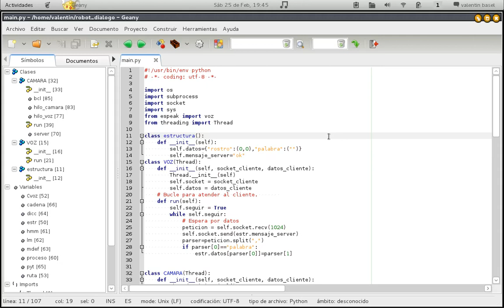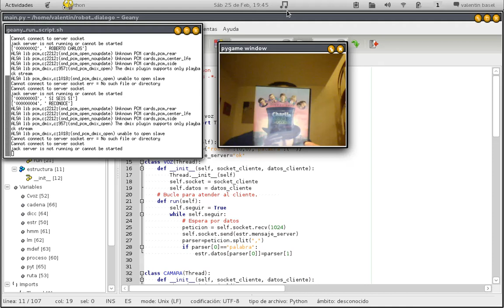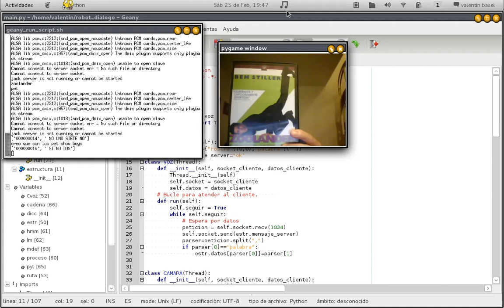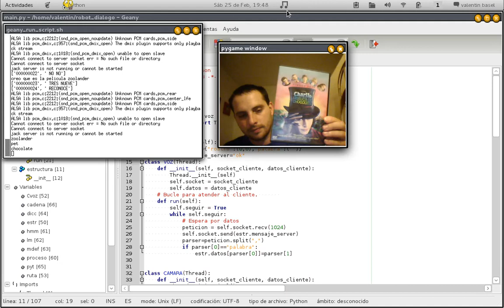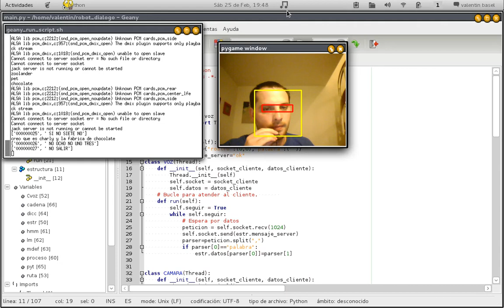shell-20120225-1.webm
grabacion del escritorio, probando reconocimiento de voz a imagen en linux